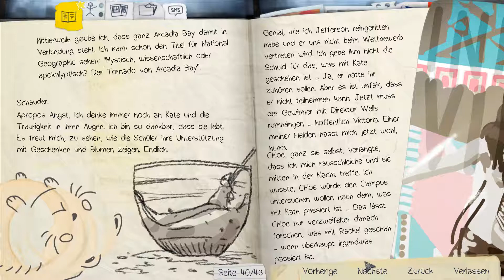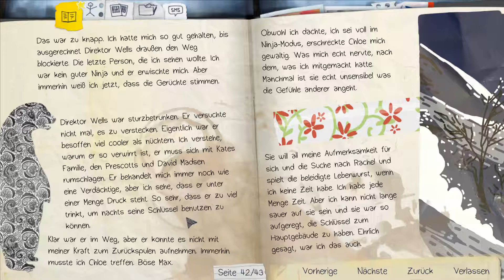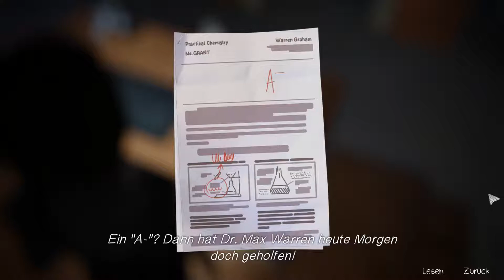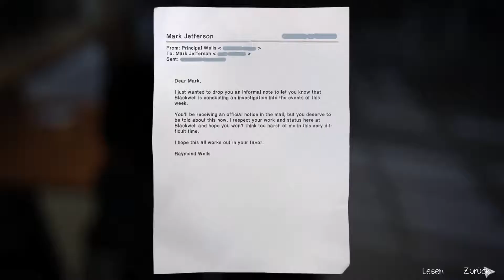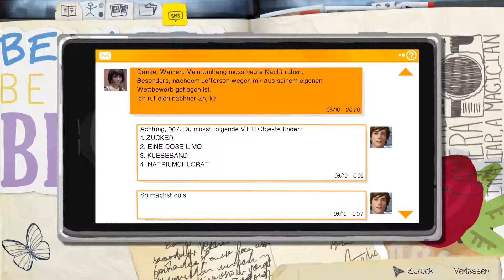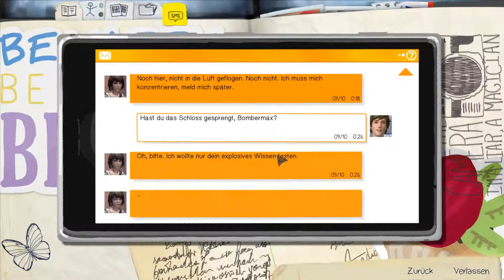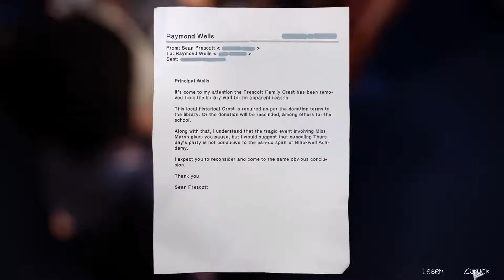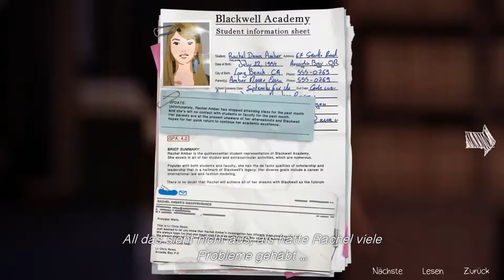Wir zaubern uns hinein ✵ #024 [E003] ✵ Let's Play Life Is Strange (Deutsch ★ Full HD ★ 60fps)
☕ Let's Play Life Is Strange [LIS]: Episode 3 Chaos Theory (Deutsch ★ Full HD ★ 60fps)

☁ Medien und Kontaktmöglichkeiten:

☑ PSN: polesetter1
☑ Steam: mirundoshi

☁ Informationen zum Spiel:

Life Is Strange (engl. für Das Leben ist seltsam) ist ein in fünf Episoden unterteiltes 3D-Adventure des französischen Entwicklers Dontnod Entertainment, dessen erste Episode im Januar 2015 vom japanischen Publisher Square Enix für Windows-PCs und verschiedene Konsolen unter anderem auf Steam veröffentlicht wurde.

☁ Informationen zum Entwickler:

Don't Nod Entertainment SARL, besser bekannt als Dontnod Entertainment (Eigenschreibweise DONTИOD), ist ein französisches Spielentwicklungsstudio mit Sitz in Paris.

Bekannt wurde Dontnod vor allem durch die Spiele Life Is Strange aus dem Jahr 2015 und Remember Me von 2013.